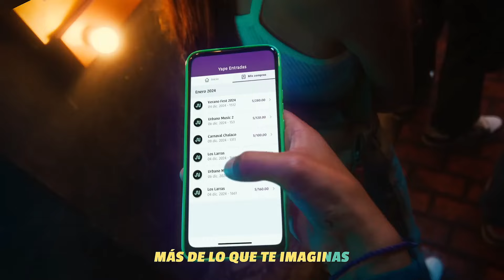YAPE Es Todo (Perú 2024)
Comercial de Yape: Ahora con Yape puedes hacer lo que quieras, porque Yape es todo.